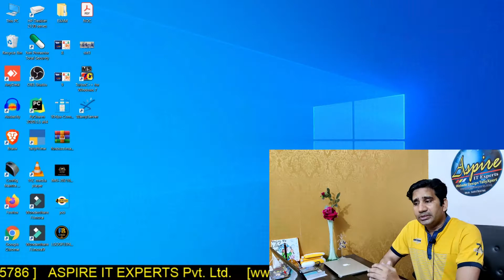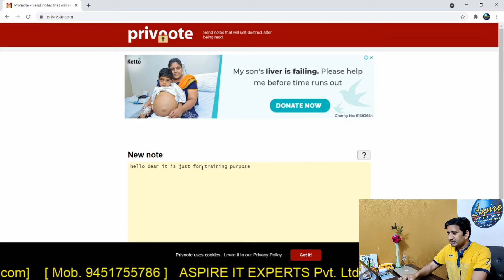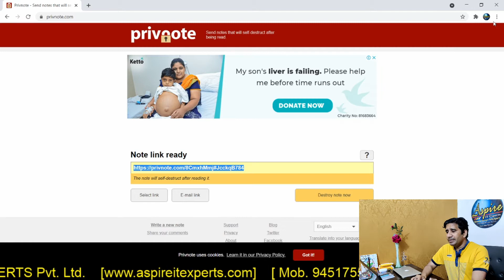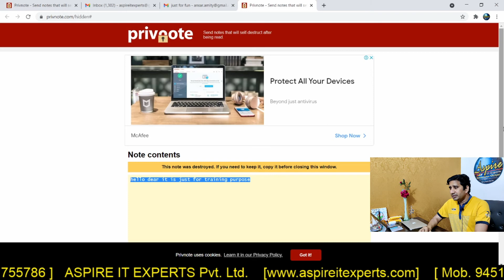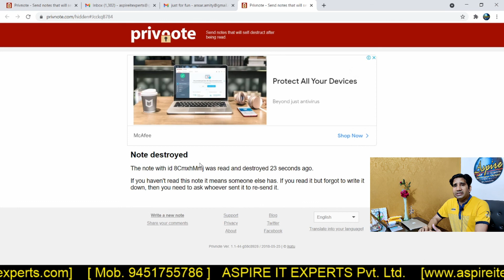Self Destructive Message| send notes that will self-destruct after being read | Privnote.com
If You want to send self destructive notes or messages then watch the video. Privnote, a legitimate encrypted online message service, has been the subject of a year-long phishing scam. Privnote allows users to create encrypted messages which will self-destruct automatically upon reading. Cyber-criminals registered a similar domain, Privnotes[.]com, which was used to target Privnote users.